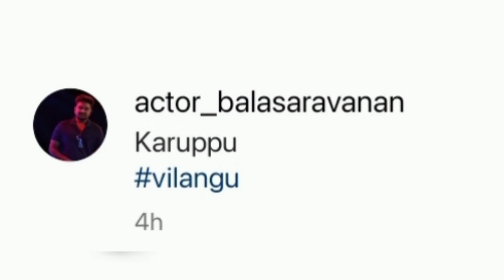Sivaangi🥺🤧 edhuvume🙏 share pannala😣 aana ivanga💞 panirukaanga😍... Latest Instagram❤ Stories